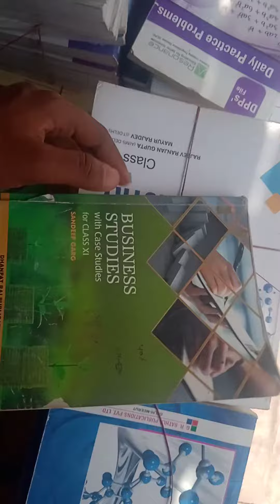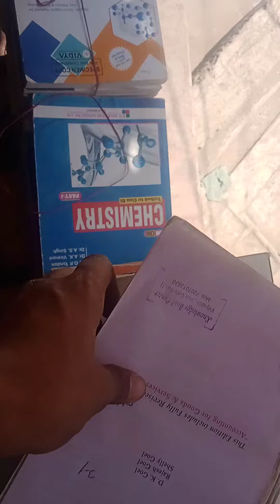11 or 12 Class Ki old books Accounta, Business Studies and Economics buy karte hue Teacher ll PK ll